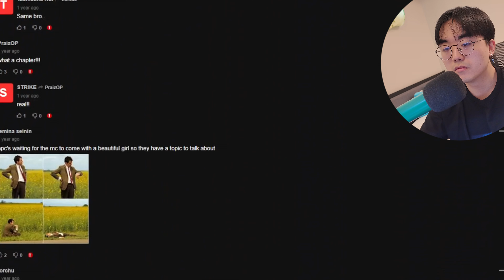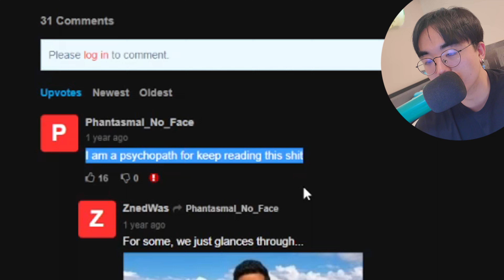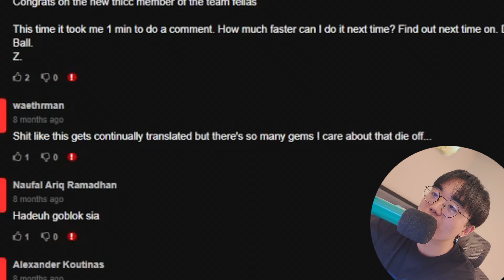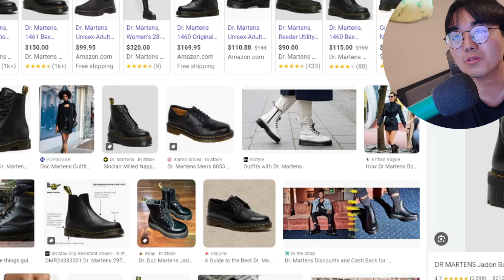I Read *EVERY* Chapter of Rent-A-Girlfriend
That's right, in today''s video we will be reading EVERY chapter of the infamous series, "Rent-A-Girlfriend." Since I've already read around 230 chapters up to this point, we will continuing off of that, meaning that we still have 100ish chapters to catch up on.

If you can't tell this video wasn't meant to be very enjoyable for me. But hopefully you guys will enjoy watching me go through these pain hours of my life :)